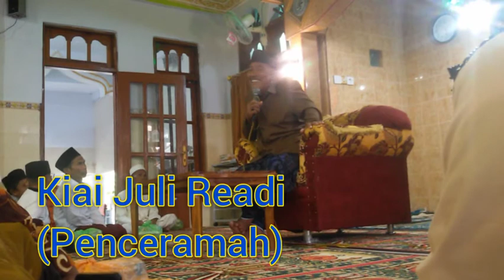Ceramah Kiai Juli Ready Terbaru || Acara Nuzulul Qur'an Di Masjid Nurul Huda Pancong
Ceramah Kiai Juli Ready Terbaru di Masjid Nurul Huda Pancong Waru Pamekasan,
Ceramah Terbaru Kiai Juli Ready Di Waru Timur,
Kiai Juli Ready Ceramah Di Waru Timur,
Kiai Juli Ceramah Terbaru.